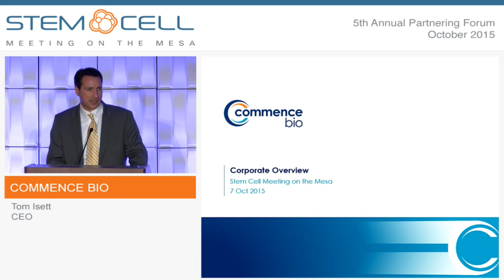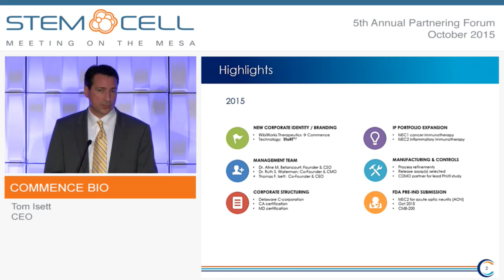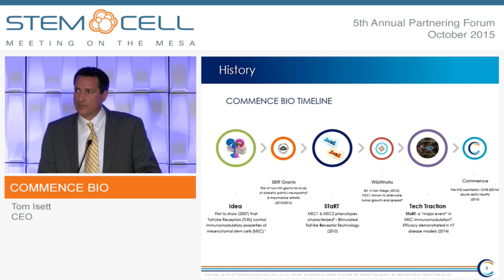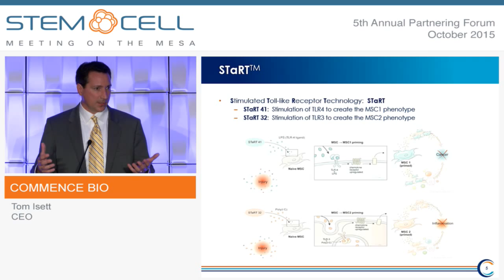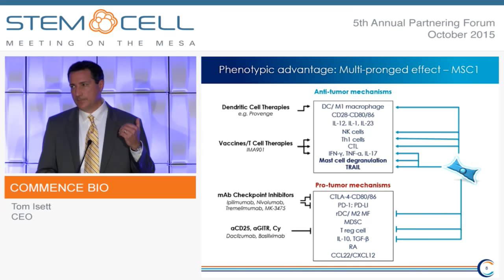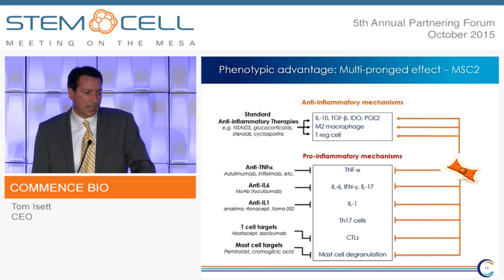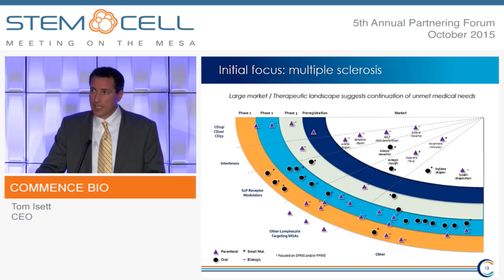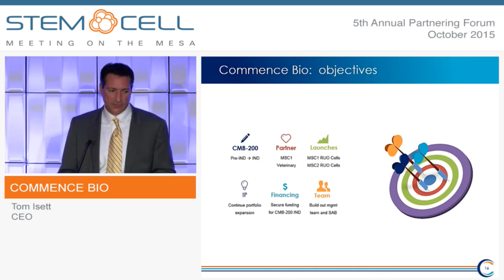Commence Bio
Tom Isett, CEO
San Diego, CA
(Private)

Commence Bio is founded on the vision that cancer and inflammatory diseases can be optimally treated by rebooting patients’ immune systems with a new class of medicinal stem cells: MSC1 and MSC2. Through the use of proprietary priming technologies, adult mesenchymal stem cells can be transformed into defined pro-inflammatory or anti-inflammatory phenotypes. These primed, allogeneic cells migrate to the sites of immune dysfunction and, via a multi-pronged affect, re-awaken a powerful immune response. In pre-clinical models of disease, MSC1 and MSC2 proved to be safe, potent and highly effective immunotherapies. Studies included ovarian cancer, demyelinating diseases, rheumatoid arthritis, acute lung injury, Crohn’s Disease, diabetic neuropathic pain and others. Notably, for MSC2 in multiple sclerosis (MS) and Krabbe’s Disease models, there was a dramatic reduction of inflammation, significant myelin restoration, alleviated pain and improved motor function. Thus, Commence (previously, WibiWorks Therapeutics, Inc.) is planning to enter the clinic with CMB-200, an MSC2 immunotherapy for the treatment of acute optic neuritis, often the first sign of MS.